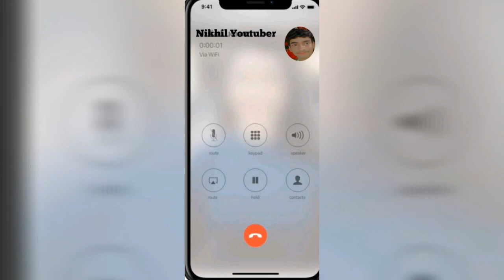Rakshabandhan makeup hacks Comedy video /expertbeautynikhil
Hello everyone

ajj ki es video me maine ap logon ke sath rakshabandhan makeup hacks share kiya hain o bhi thodi si comedy ke sath i hope ki ap ko achha lge .

   Beauty academy 19

Bye bye